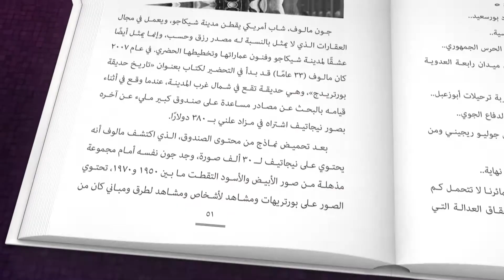برومو كتاب || أزرق بلون الفيسبوك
🎤VoiceOver
: Youmna Elahdal
🎬Motion Graphics
: Usama Allam